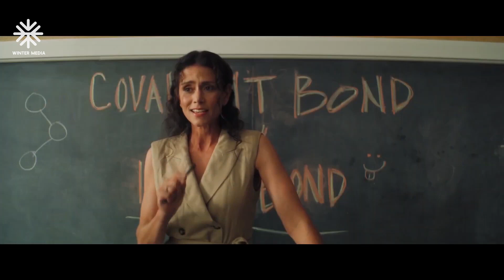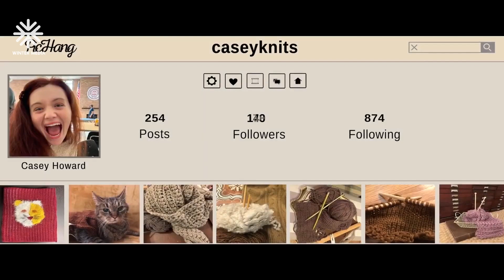Popular Theory (2024) Official Trailer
A coming-of-age comedy that plumbs the complexities of companionship and ambition. Being the youngest student in high school, Erwin (Reid-Gantzert) is a 12-year-old girl genius who is absolutely out of sorts. The only issue she has that she is unable to resolve is social isolation. Together with Winston (Lambert), a fellow misfit and expert in chemistry, they create a chemical that would fundamentally alter the high school hierarchy.
Starring; Sophia Reid-Gantzert,  Lincoln Lambert, Chloe East